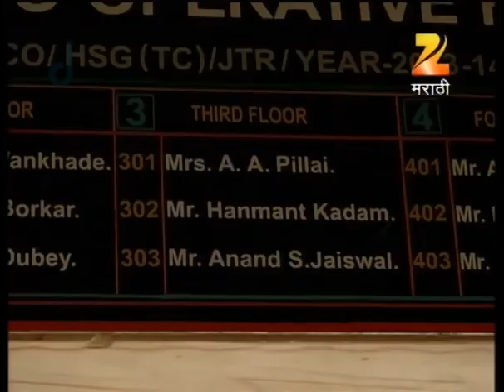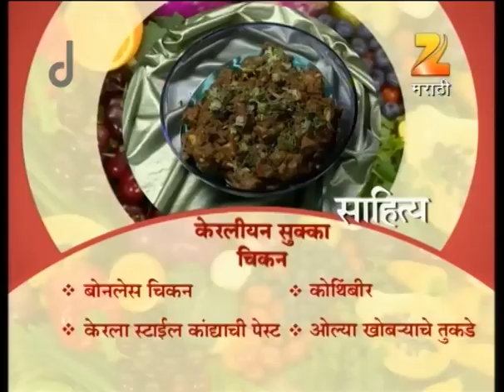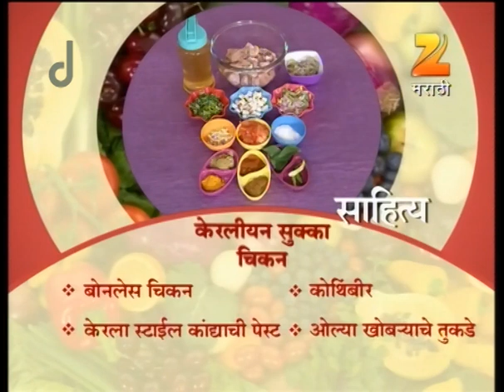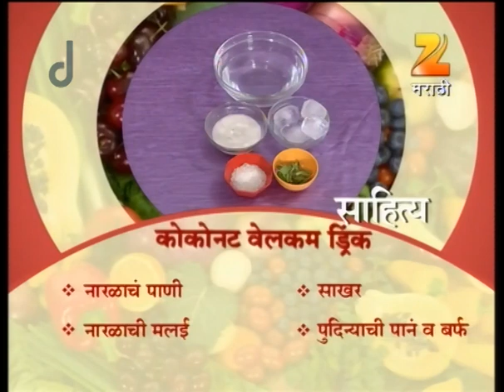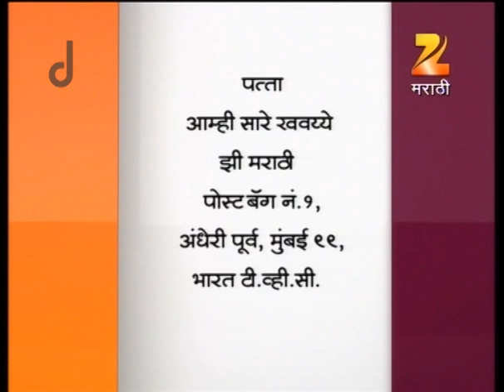Aamhi Saare Khavayye | Zee Marathi Cookery TV Show | Full EP - 2111 | Prashant Damle, Sankarshan